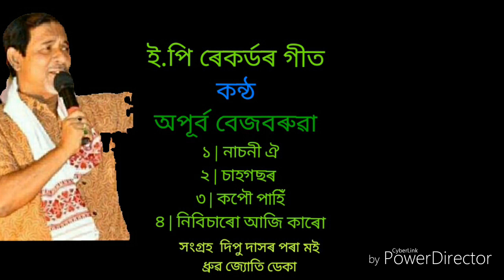ই .পি ৰেকৰ্ডৰ গীত অপূৰ্ব বেজবৰুৱাৰ কন্ঠত | সংগ্ৰহ দীপ দাসৰ পৰা মই ধ্ৰুৱ জ্যোতি ডেকা